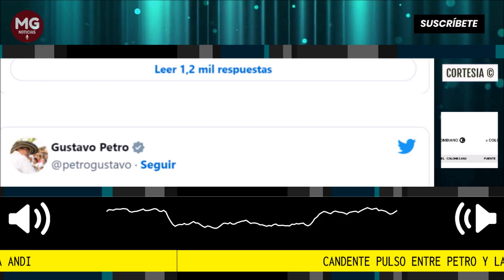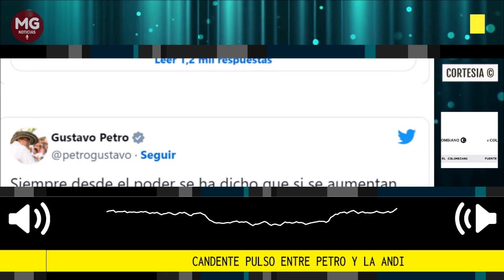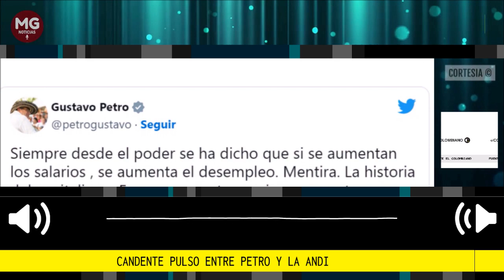🎯 CANDENTE PULSO ENTRE PETRO Y LA ANDI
Candente pulso entre Petro y la Andi por los efectos que tendría la reforma laboral
Un estudio en el que se advierte que la reforma reduciría el empleo formal en 454.000 puestos armó la polémica.